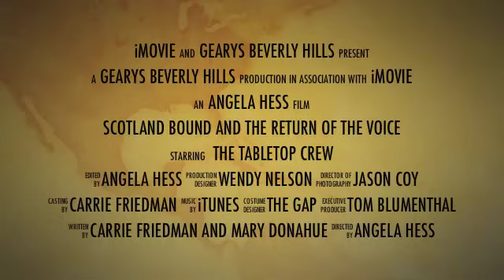We Built This Table Part 3 Trailer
The trailer for the  third in a series of informative videos from GEARYS Beverly Hills.